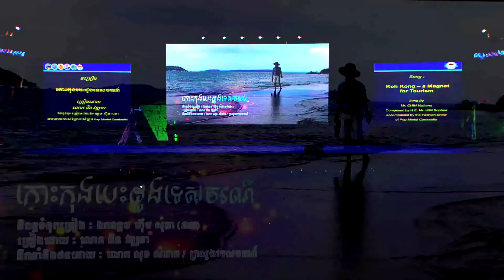កោះកុងបេះដូងទេសចរណ៍ - Koh Kong – a Magnet for Tourism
ច្រៀងដោយលោក ជិន វឌ្ឍនា
និពន្ធទំនុកច្រៀងដោយឯកឧត្តម  ហ៊ឹម សុភា
អមដោយការសម្តែងរបស់ក្រុម Pop Model Cambodia

Sung By Mr. CHIN Vathana
Composed by H.E. Mr. HIM Sophea
accompanied by the Fashion Show
of Pop Model Cambodia